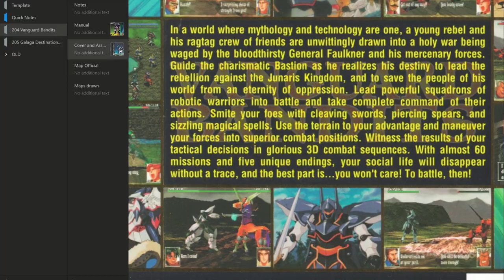PSX#204 Vanguard Bandits [Part 6] Thrilling Conclusion, then Half-Life [Part 1]